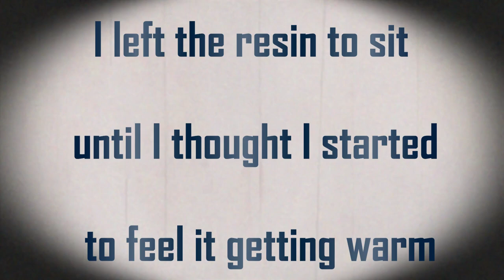Making Another Resin Pumpkin Candle Holder